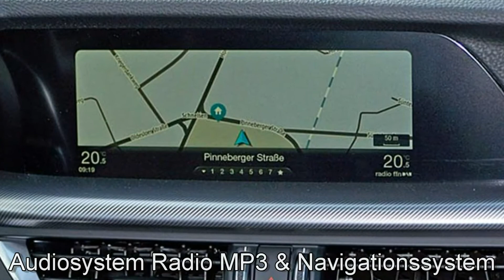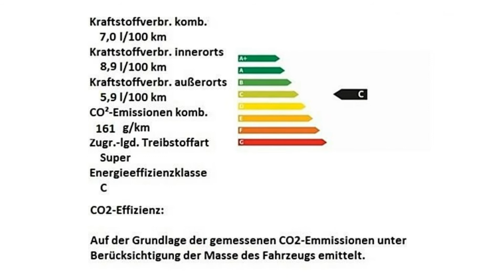Alfa Romeo Stelvio Super 2.0 Turbo 16V Q4 H7B68366 "Motor Village Hamburg"